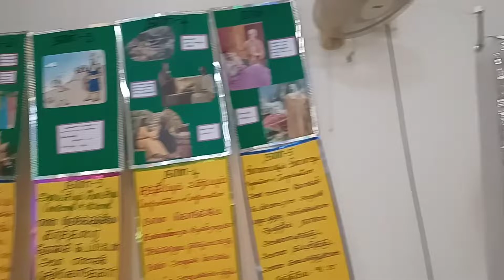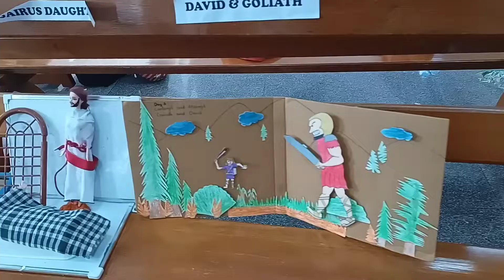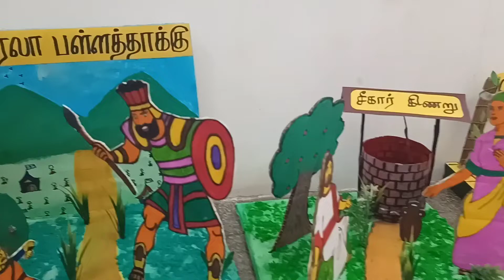CSI St. Jonh's Church, Medavakkam / VBS 2023